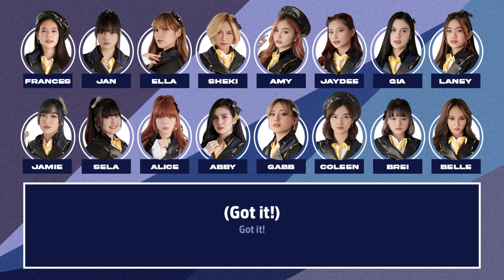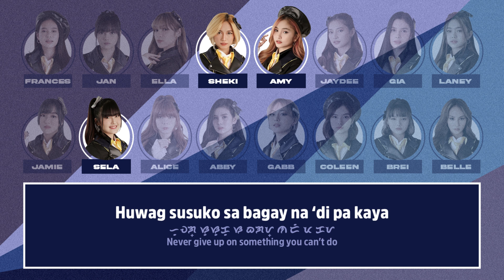MNL48 – RIVER [Color Coded Lyrics TG/BY/EN]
『RIVER』
Artist: MNL48
Original Title: RIVER
Single: RIVER

【MNL48 6th Single Senbatsu】
1.  ✬ Abelaine Trinidad / Team NIV
2.  ✬ Gabrielle Skribikin / Team L
3.  Alice Margarita De Leon / Team MII
4.  Coleen Trinidad / Team NIV
5.  Marsela Mari Guia / Team L
6.  Aubrey Binuya / Team NIV
7.  Maria Jamie Beatrice Alberto / Team MII
8.  Aubrey Ysabelle Delos Reyes / Team NIV
9.  Shekinah Arzaga / Team MII
10.  Amanda Isidto / Team L
11.  Ella Mae Amat / Team L
12.  Jennifer Nandy Villaruel / Team NIV
13.  Cristine Jan Elaurza / Team MII
14.  Guinevere Muse / Team MII
15.  Francese Therese Pinlac / Team L
16.  Lorelaine Sañosa / Team MII